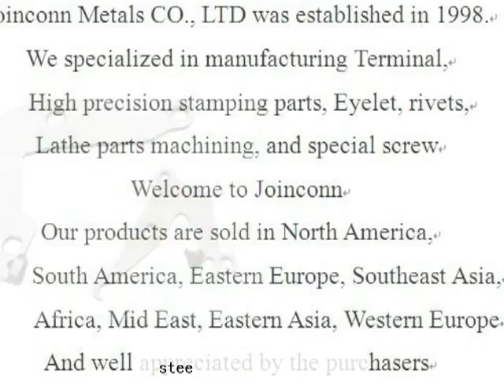Forming Sheet Metal China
forming sheet metal China made by Joinconn, forming sheet metal China more details pls. contact , Skype ID: sales7-juwang Tel: 86+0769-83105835, Joinconn was established in 1998 years, We specialized in stamping metals parts，Wide-ranging sizes are available， OEM/ODM is welcome, welcome to visit our website.